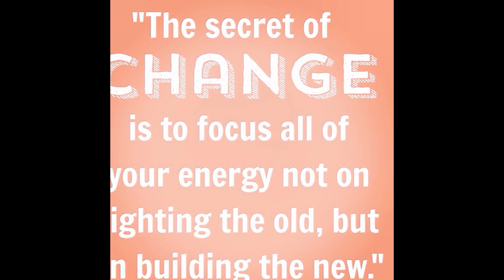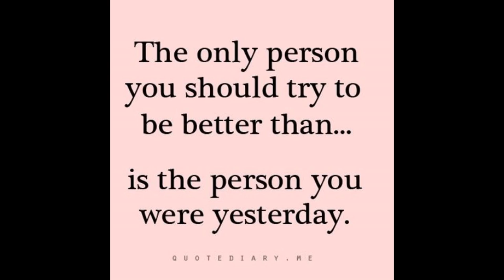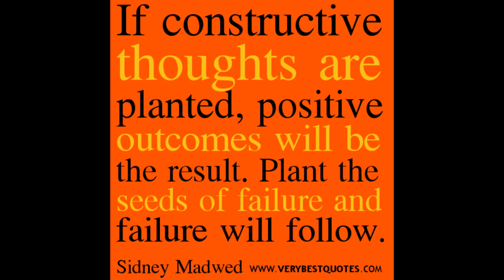❤️ POSITIVE QUOTES-slide show- ❤️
I created this video with the YouTube Slideshow Creator - I'm sorry about not uploading Roblox videos I still need to set up Roblox on my computer :P.